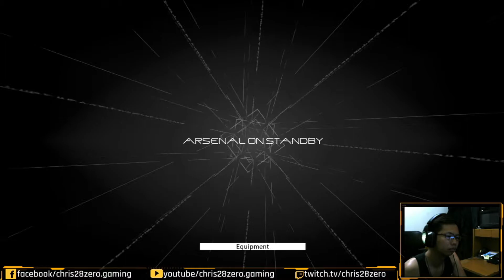Fire Power: Mission 02-0202 | Daemon X Machina | S02:E02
Your objective is to reclaim a production facility that has been seized by enemy AIs. Identify and eliminate the commanding AI unit in the area.

Game: Daemon X Machina
Free Missions
Rank D
Reclaim the Gnomenatos Factory
02-0202:Fire Power

Goal:
Defeat the commanding AI

Side Goal(s):
Complete the mission within 150 seconds.

Third free mission in the game Daemon X Machina.